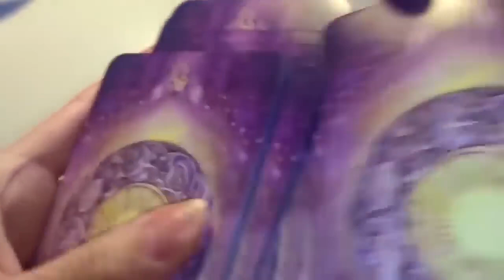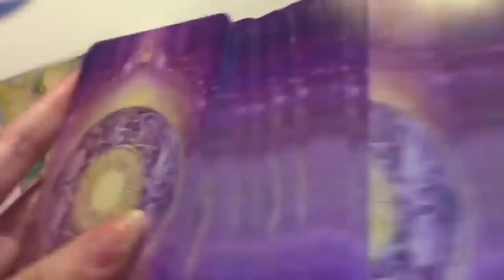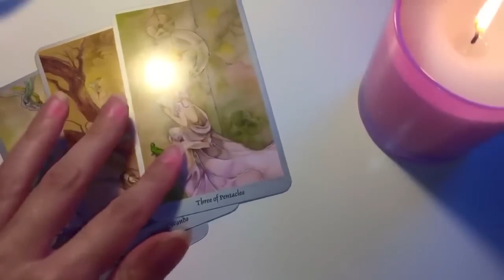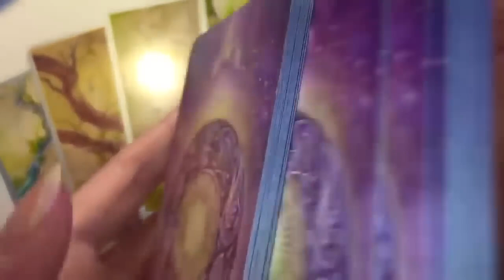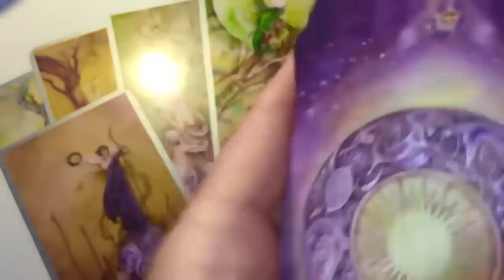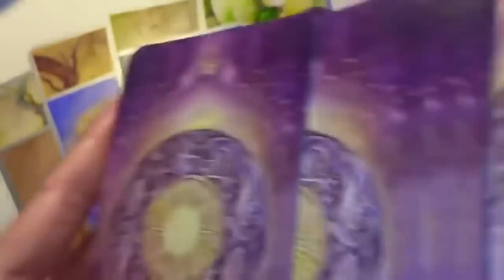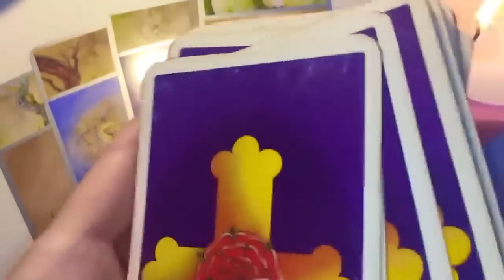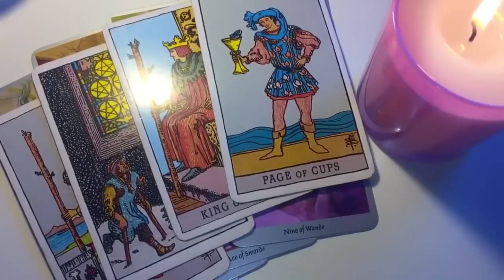SAGITTARIUS! THIS WILL SERIOUSLY MAKE YOUR WEEK! OMG! 😍🔥9-15 OCTOBER 2023 WEEKLY TAROT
🔮 9-15 OCTOBER 2023 WEEKLY TAROT